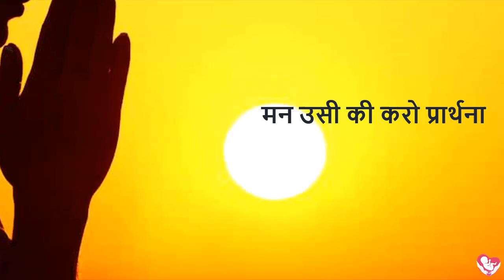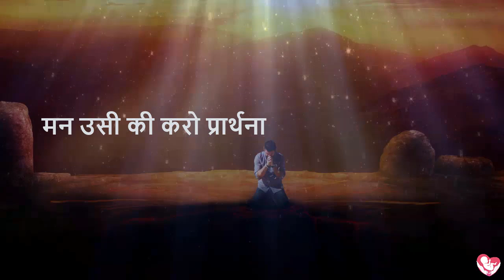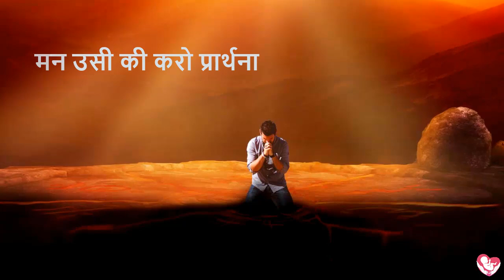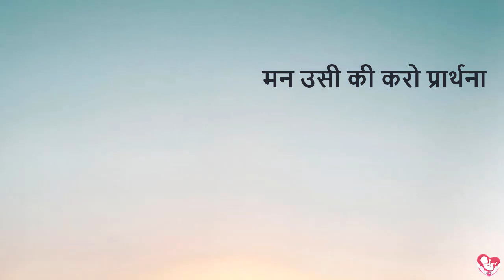मन उसी की करो प्रार्थना | गर्भसंस्कार भजन | With Pregnancy MUSIC | Garbhsanskar Guru App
Specially composed Pregnancy Bhajans for pregnant mothers.

Garbhsanskar Guru App is a unique solution, which provides all the information about Garbhsanskar (No need to purchase book) at Free of Cost, that too in Gujarati, Hindi and English. It contains world’s first daily Garbhsanskar course which offers daily 12 activities for overall development of unborn.

- Pregnancy Diet
- Daily Recipe
- Puzzles
- Spiritual videos

👨‍👩‍👧‍👧 Parenting segment